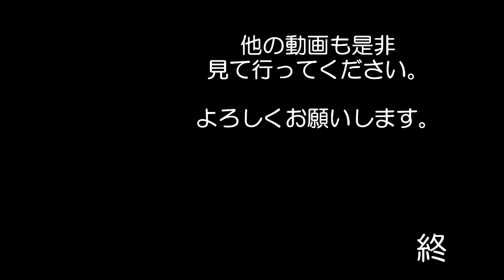2003年 鈴鹿 モータースポーツファン感謝祭 ネガをスキャナでスキャンしてみました#9 suzuka 鈴鹿サーキット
ネガをスキャナでスキャンしてみました
今回　ピンボケが酷いですが　ご容赦を。。。